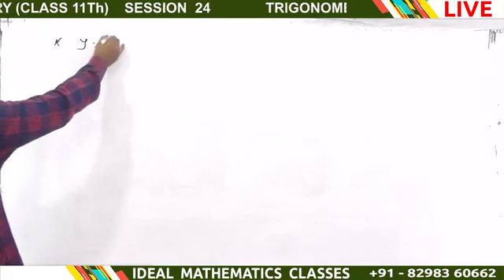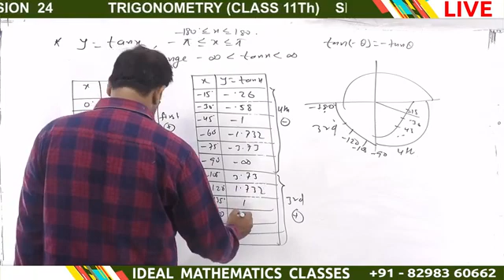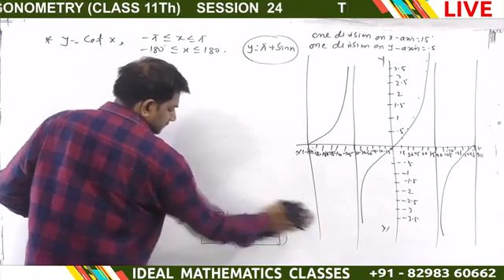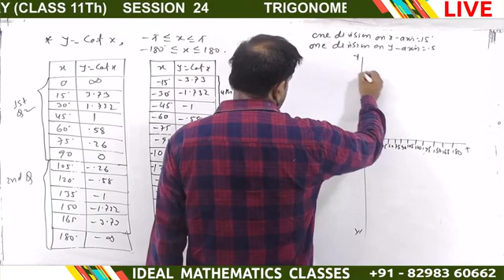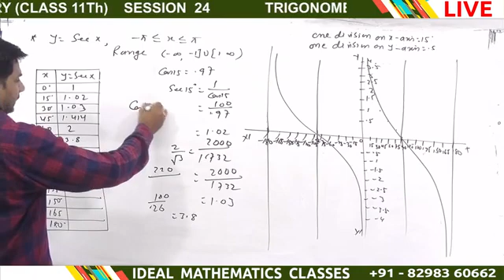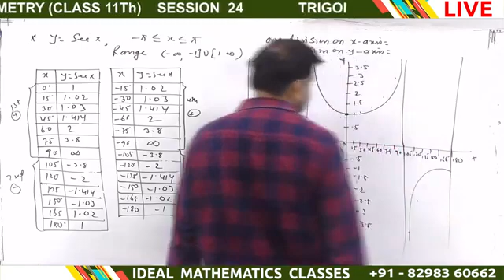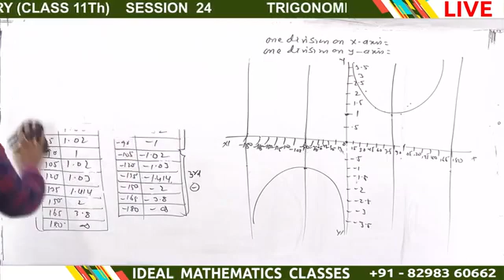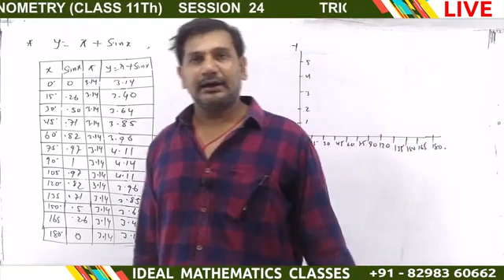TRIGONOMETRY (CLASS 11Th) SESSION 24